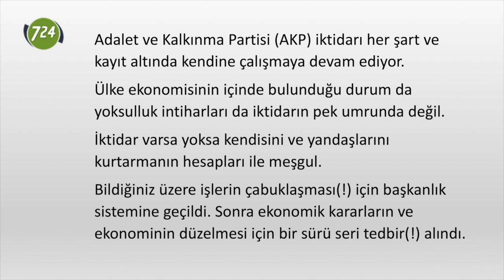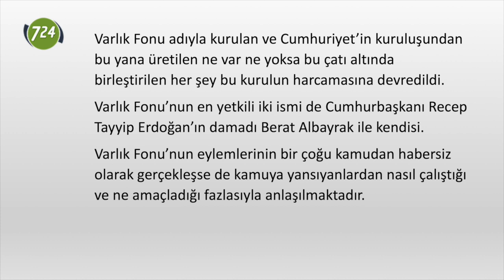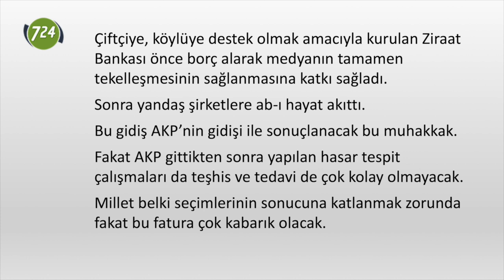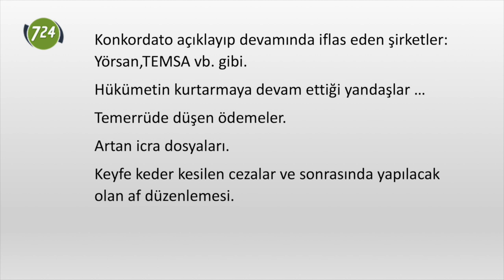Varlıktan yokluğa düşerken Simit Sarayı’nı kurtarmak… [Hakan Taner]